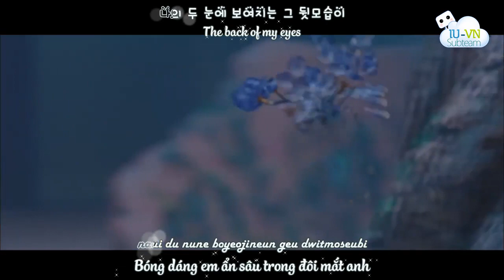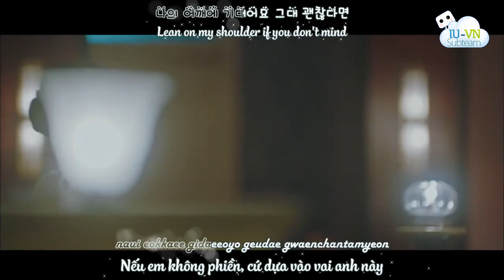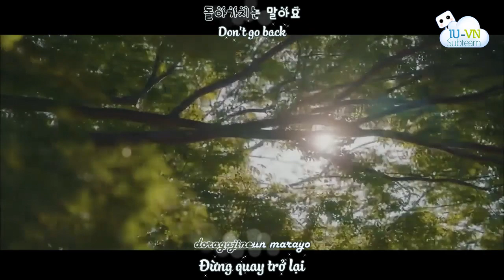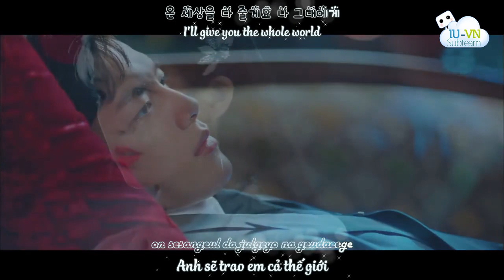[VIETSUB + ENGSUB + LYRICS] Lean On My Shoulder (나의 어깨에 기대어요) - 10cm (OST Part.2 Hotel Del Luna)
Translator: Trầm Ngư
Typesetter: Wotm
Timer + Encoder: Punnie
iu, vietsub iu